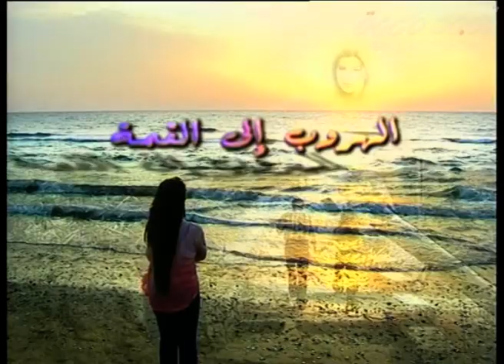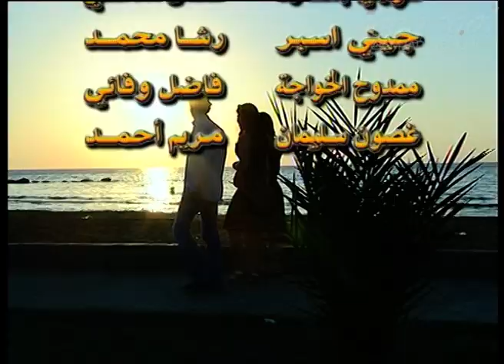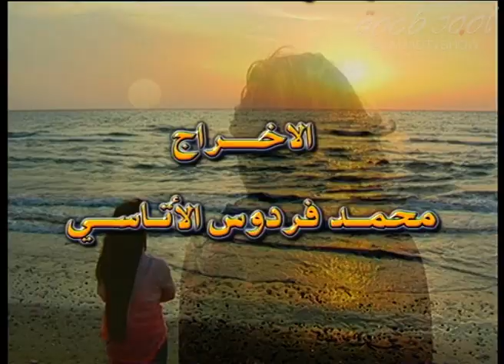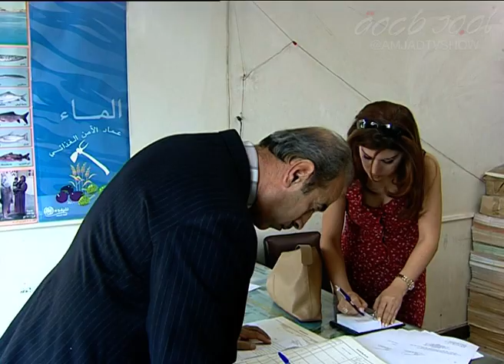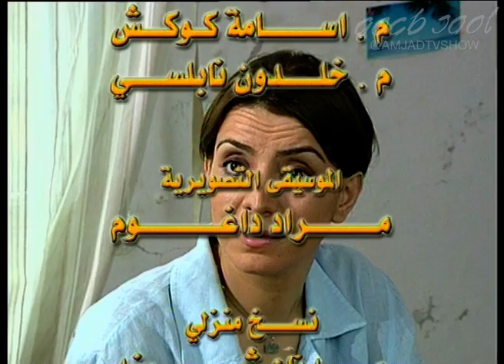الهروب إلى القمة مسلسل الحلقة 14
تأليف الياس ابراهيم
أخراج محمد فردوس أتاسي
بطولة : جومانا مراد - عبد الهادي الصباغ - وائل رمضان - شكران مرتجى - تولاي هارون  خالد تاجا